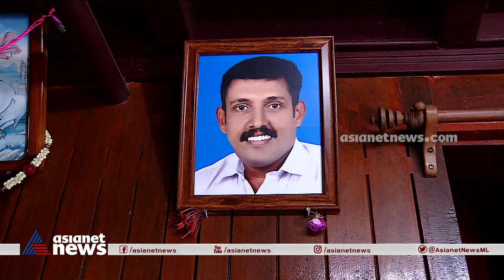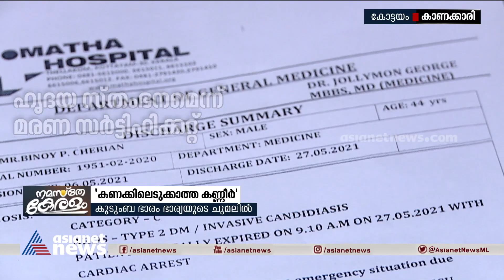കോട്ടയത്തെ പഞ്ചായത്തംഗത്തിന്റെ മരണവും കണക്കിന് പുറത്ത് | Covid 19 Death | Binoy Cheriyan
കൊവിഡ് നെഗറ്റീവായെങ്കിലും ന്യൂമോണിയ കാരണം മരണം; കോട്ടയത്തെ പഞ്ചായത്തംഗത്തിന്റെ മരണവും കണക്കിന് പുറത്ത്, കുടുംബത്തെ എങ്ങനെ മുന്നോട്ട് കൊണ്ടുപോകണമെന്നറിയാതെ ഷീന